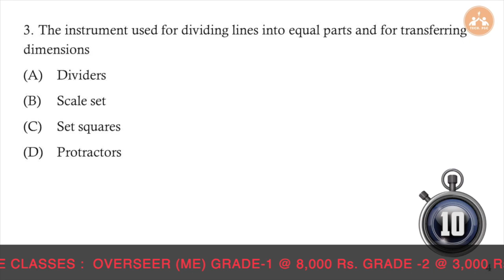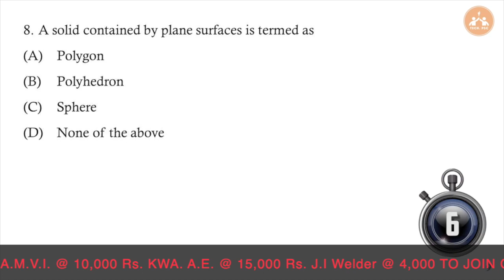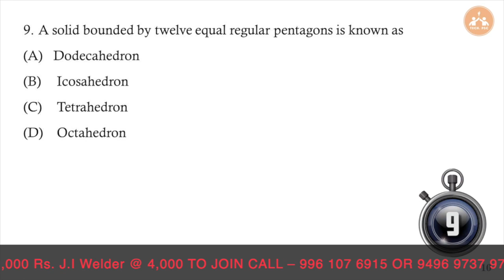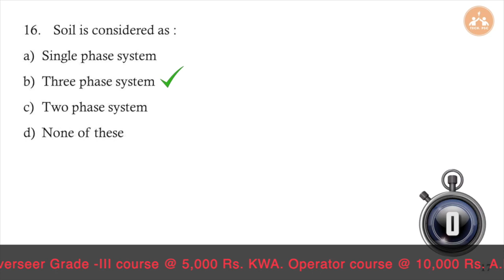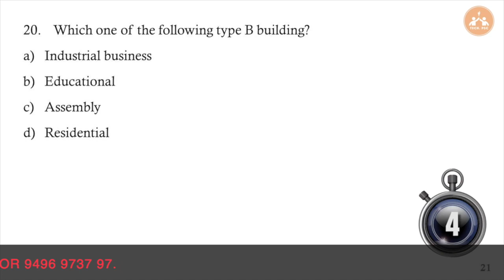Mock Test Series - Day 33 | Kerala PSC | Kerala Water Authority - Overseer | Tracer | Draftsman